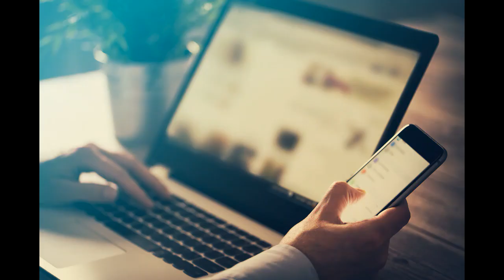To our customers